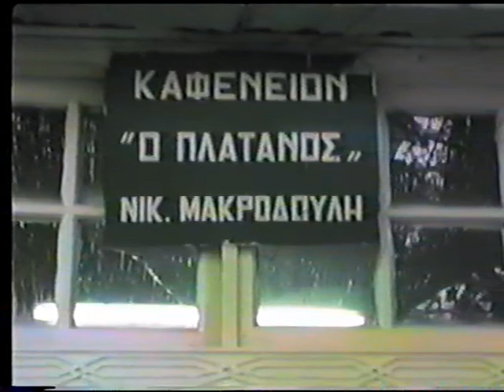ΚΑΡΝΑΒΑΛΙ 1985 ΑΓΙΑΣ ΠΑΡΑΣΚΕΥΗΣ ΛΕΣΒΟΥ ΛΑΟΓΡΑΦΙΚΟΣ ΣΥΛΛΟΓΟΣ ΓΙΟΥΡΟΥΚΔΕΣ [ΑΠΟΣΠΑΣΜΑΤΑ]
ΤΙΤΛΟΣ  ΘΕΑΤΡΙΚΟΥ  ΣΚΕΤΣ ''ΟΙ  ΓΙΟΥΡΟΥΚΔΕΣ'',  ΣΕΝΑΡΙΟ-- ΣΚΗΝΟΘΕΣΙΑ  ΧΑΡΑΛΑΜΠΟΣ  ΚΑΛΑΜΑΣ,  ΚΑΜΕΡΑ  ΘΑΝΑΣΗΣ  ΧΑΛΙΟΣ,  {ΕΠΕΞΕΡΓΑΣΙΑ  ΠΡΟΒΟΛΗΣ  ΚΩΣΤΑΣ  Δ.  ΑΝΑΣΤΑΣΙΟΥ}  [ΑΡΧΕΙΟ ΛΑΟΓΡΑΦΙΚΟΥ  ΣΥΛΛΟΓΟΥ].